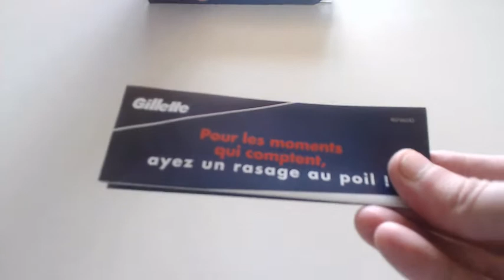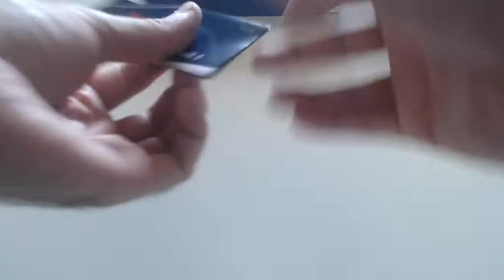#64 ECHANTILLONS GRATUITS OFFRE DE RAPIDITE DE CHEZ GILLETTE divers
le site : ps offre de rapidité terminer